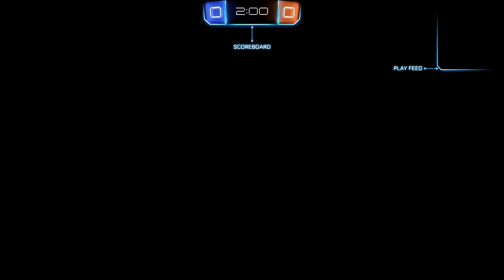I F&^$%D UP!! BUT I REDEEMED MYSELF!! (Rocket League)